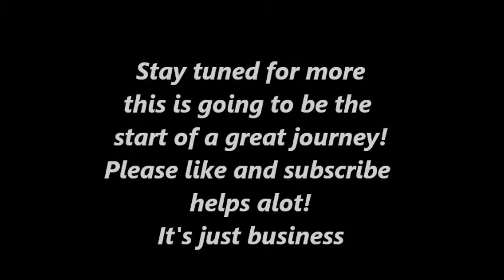It's just business back on track